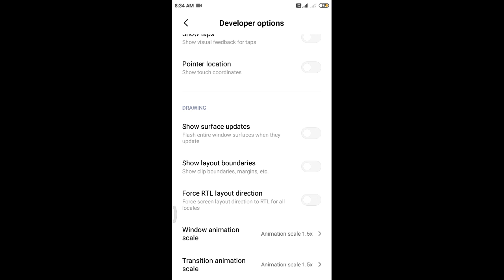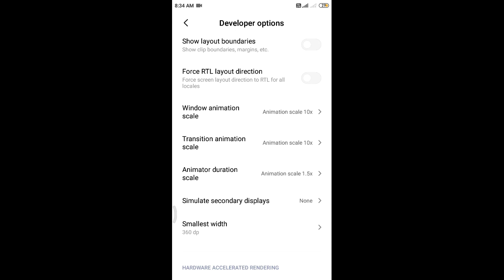Top 3 evil prank to do with your friends phone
do at your own risk of losing friends